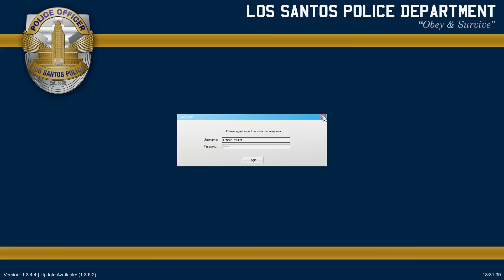Si-a batut iubita in fata unui bar ✪Politistul - GTA V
☠ Tot ce cauti se afla aici ☠

©Mihnea - orice folosire a videoclipurilor realizate de mine fara acordul meu este interzisa!